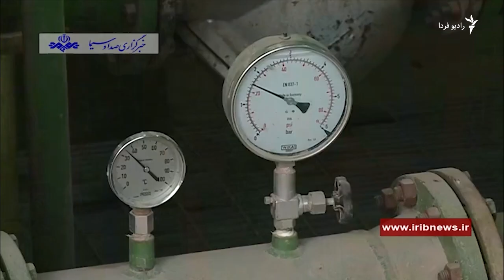سوخت مازوت، ادامه آلودگی هوا و سرطان